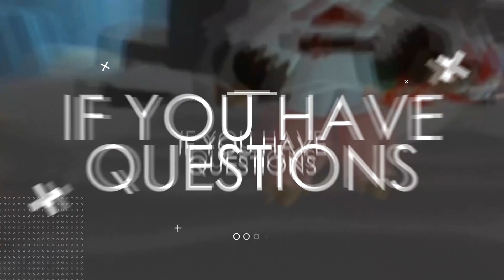Weekly Challenge: Pirate Invasion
Counter-Swarm: A Guide Defeating Cute Pirates.